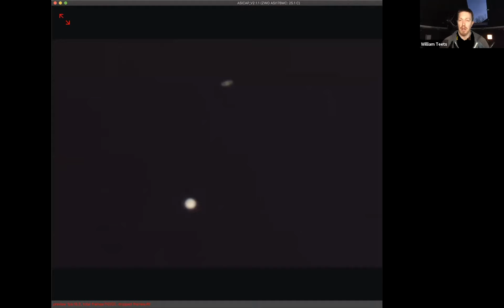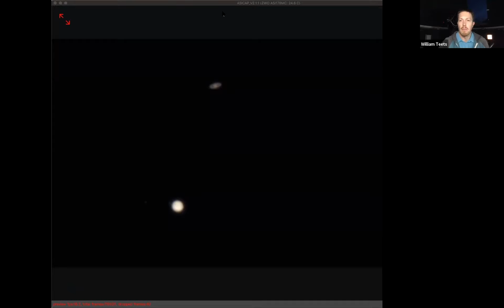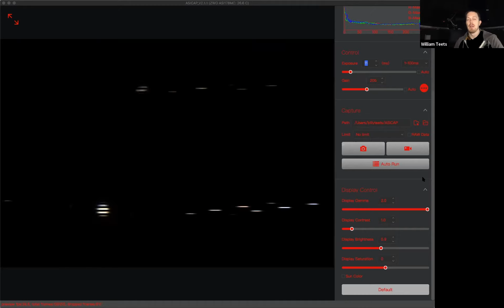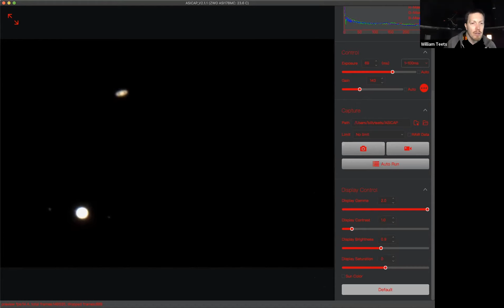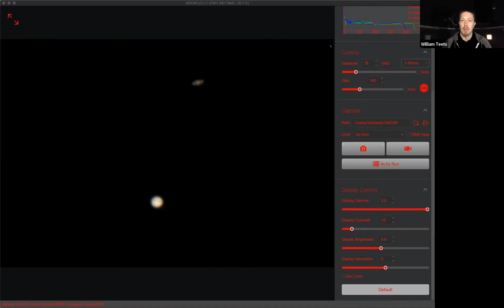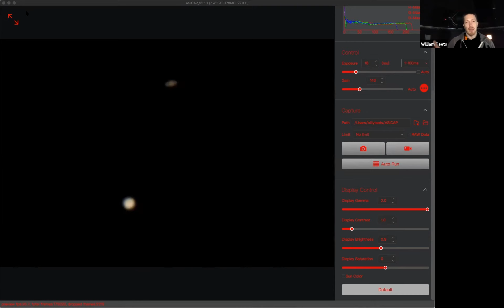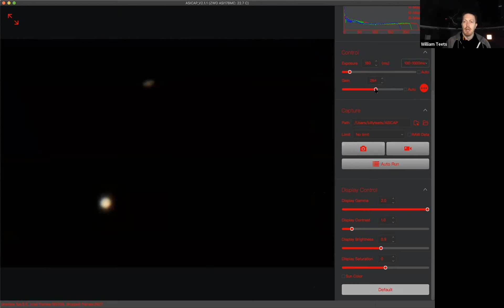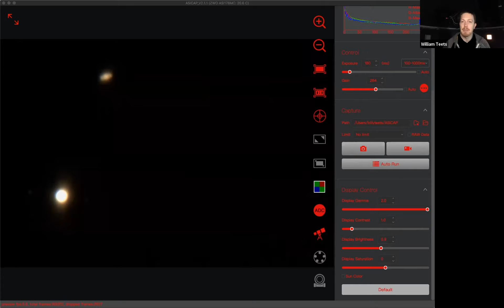Vanderbilt Dyer Observatory The Great Planet Conjunction December 21, 2020